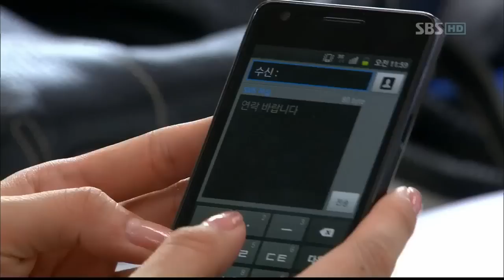내게 거짓말을 해봐(7회)_09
월화드라마 내게 거짓말을 해봐(7회)[SBS]